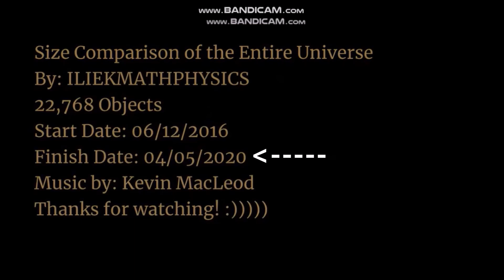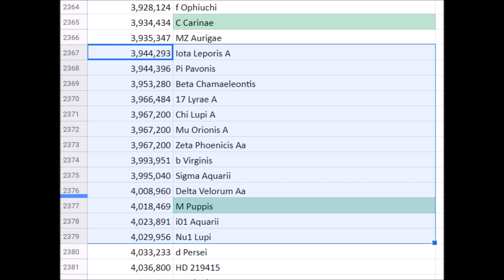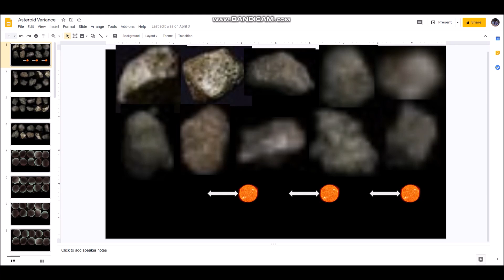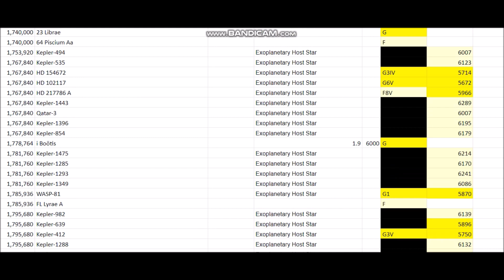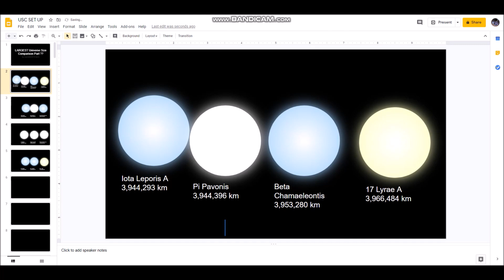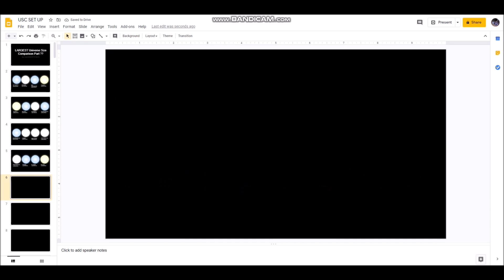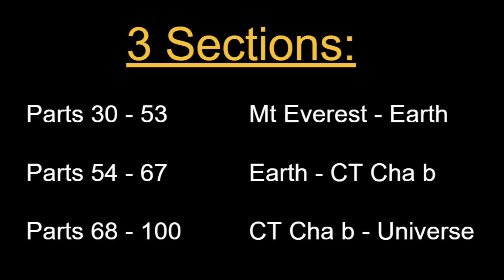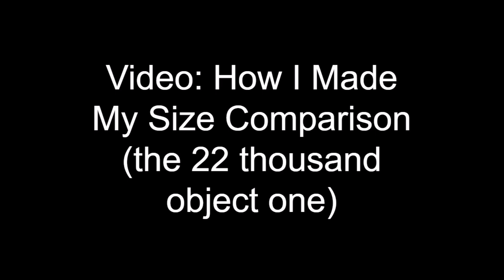How I made the Largest Universe Size Comparison in 3 weeks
In this video, I talk about how it actually took me 3 weeks to make the 22 thousand object size comparison

You can also use the tips I gave in this video too in order to help you out